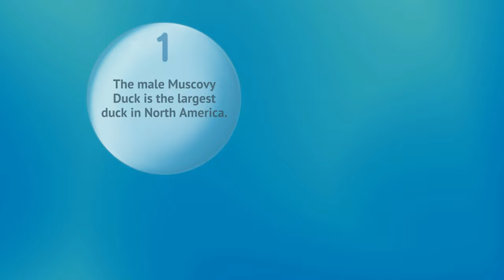This Bat Spreads Seeds Everywhere!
In this episode of Pointless Docs, we get to see the Grey-headed Swamphen, the Sambar Deer, Muscovy Duck, the Grey-headed Flying Fox, the Malaysian Sunbear, and Domestic Geese.

And don't forget to stay until the end of the video, to see how well you do on our quiz.